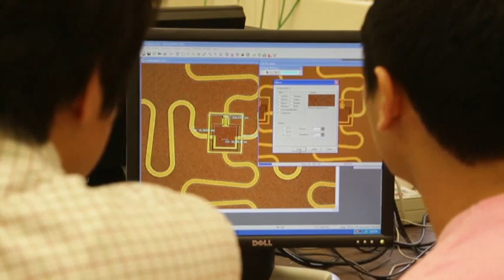University Aims to Build 'Vanishing' Electronics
They are called 'transient electronics.' Researchers at the University of Illinois at Urbana-Champaign are studying how to make devices, like cellphones, disappear or dissolve so they don't pose a threat to the environment.  (July 16)